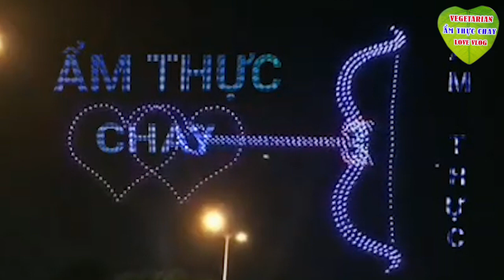MÁCH BẠN CÁCH TỰ LÀM BÁNH BAO RAU CÂU NGON ĐƠN GIẢN - LOVE VÊ LỐC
Cách làm bánh bao rau câu đơn giản tại nhà